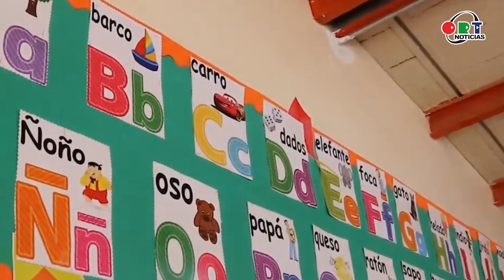Corte informativo en ORTNoticias | 10 de mayo del 2024